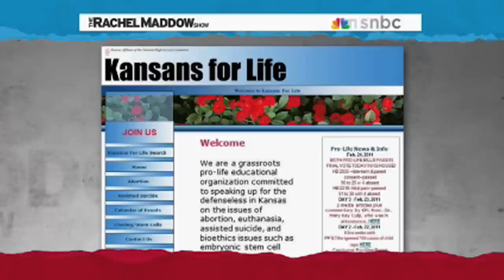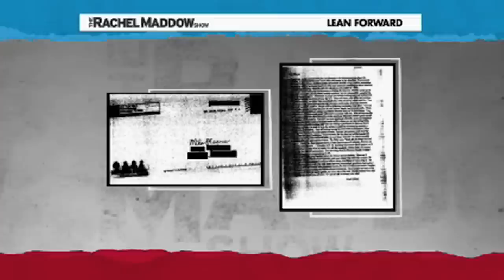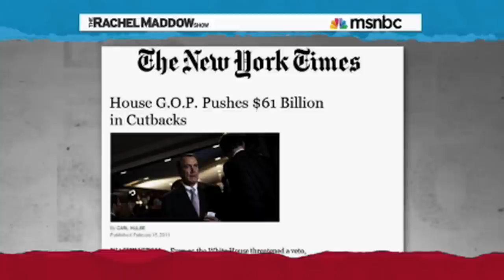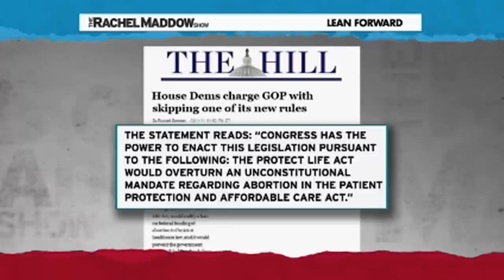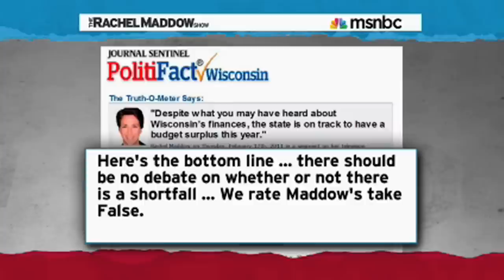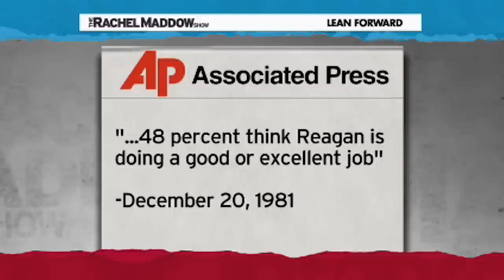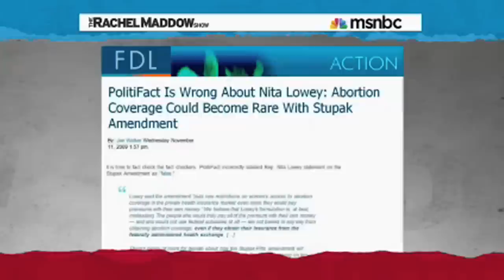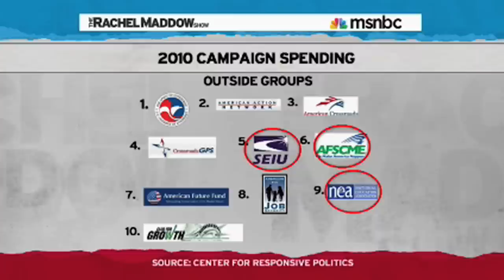Rachel Maddow Defends Herself and Shep Smith of Fox News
Rachel Maddow defends herself from an extreme anti-abortion group and also defended Shep Smith from PolitiFact.